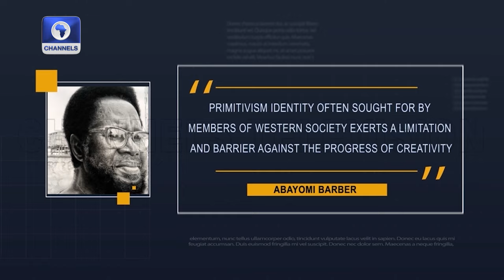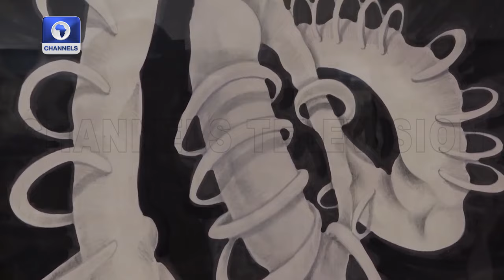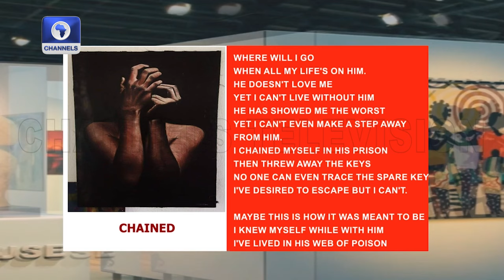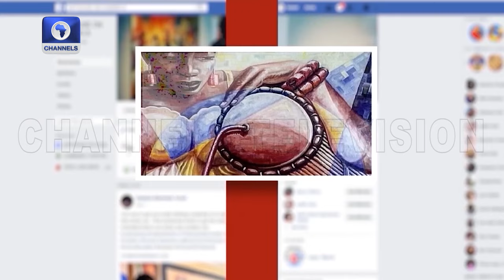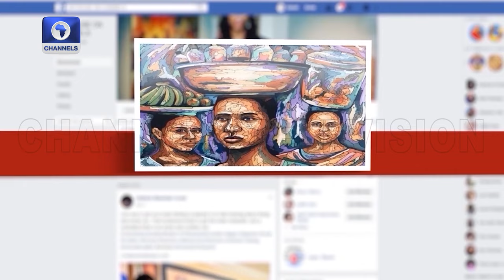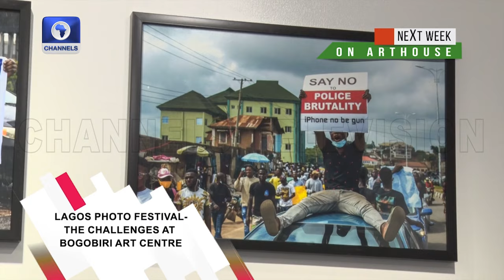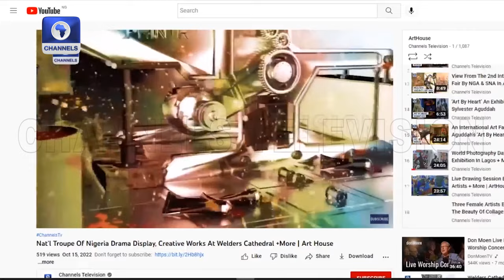Solo Exhibition At Ko Gallery Lagos, A Chat With Figurative Artist, Faith Michael + More | ArtHouse